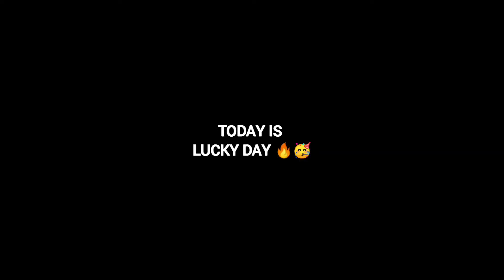I GOT IT 😋😮 FREE FIRE